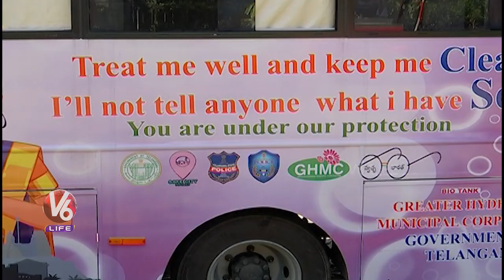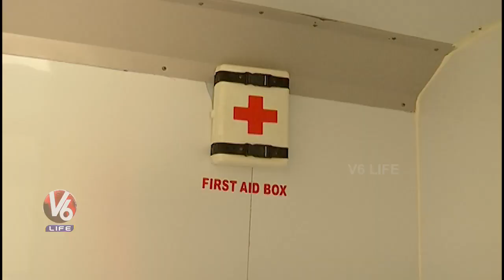GHMC Launches Mobile Electric Toilets For Women In Hyderabad | V6 LIFE